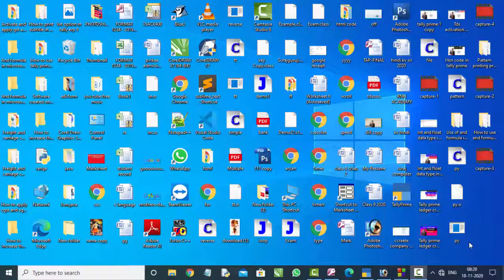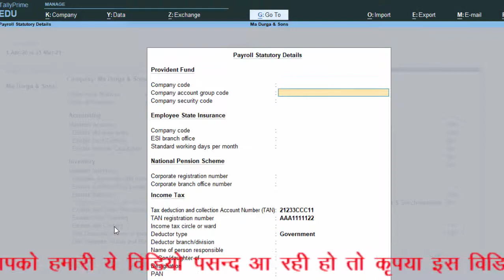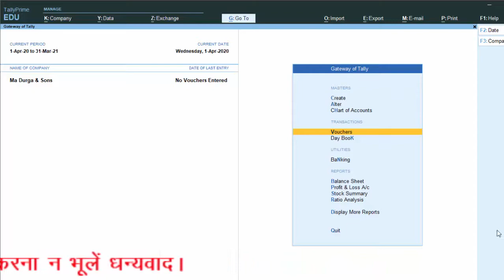how to activate tds option in tally prime 1.0 in hindi and english